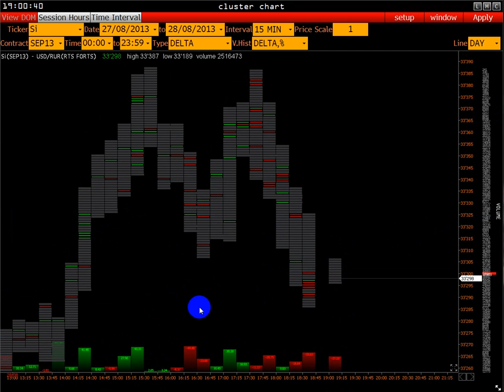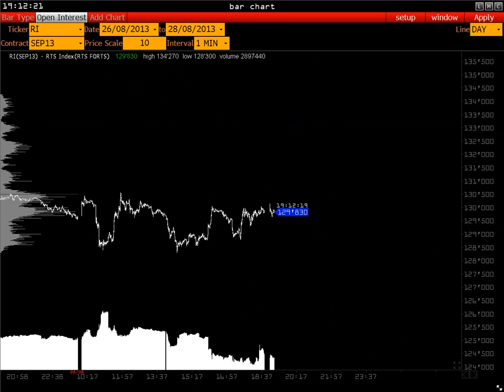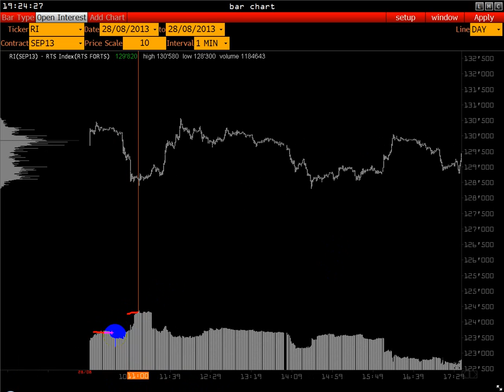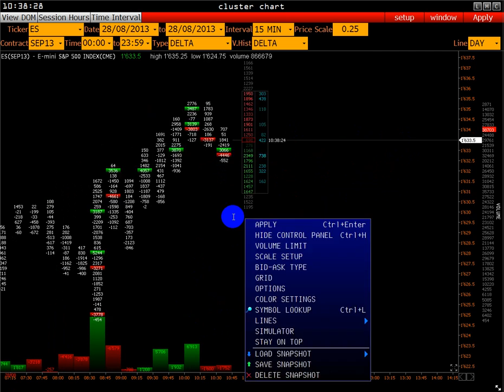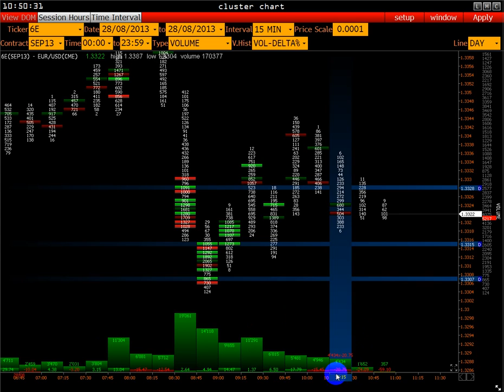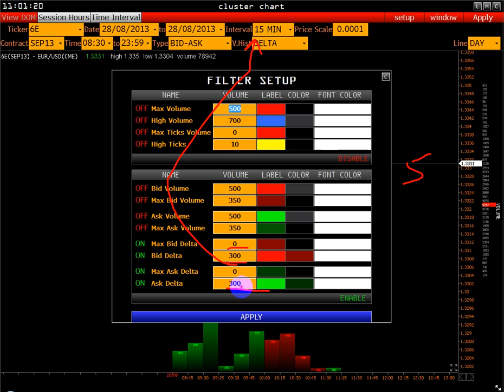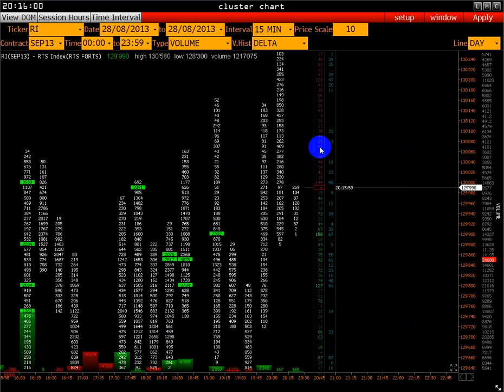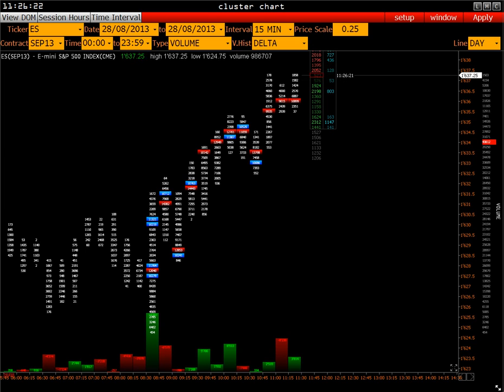Опережающий индикатор рынка или стратегия спрос предложение